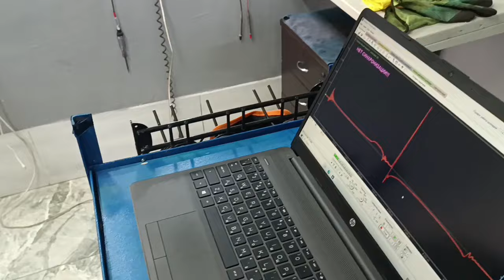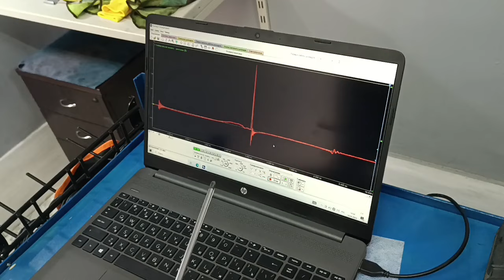Diaqnoz və əyani yoxlama. Nissan X-Trail T31 üzərində test. Toğrul avtodiaqnostika. Avtobol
Nissan
nissan x trailnissan x trail t32Nissan x trail t31Nissan x trail t31 misfireTogrul avtodiaqnostika toğrul avtodiaqnostikaavto diaqnostikadiaqnostika avtomobilavtoblog azerbaycanavtomobil diaqnostika